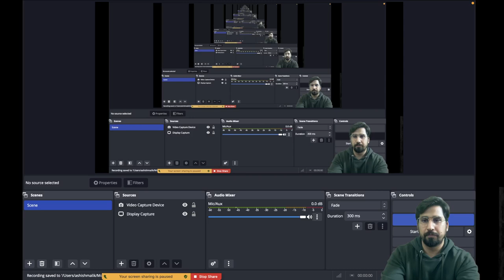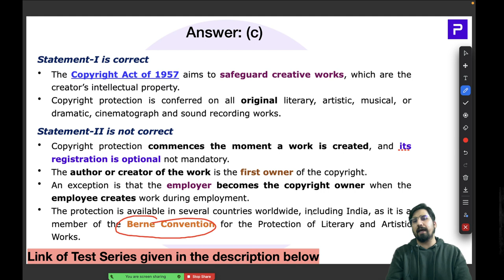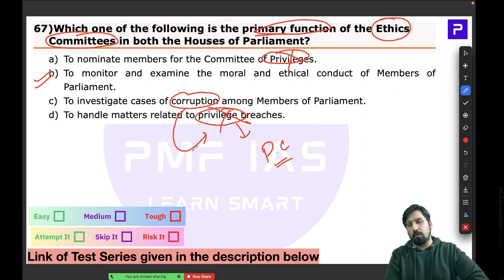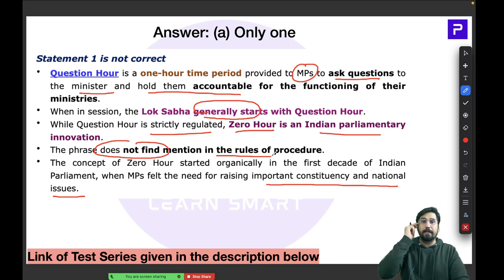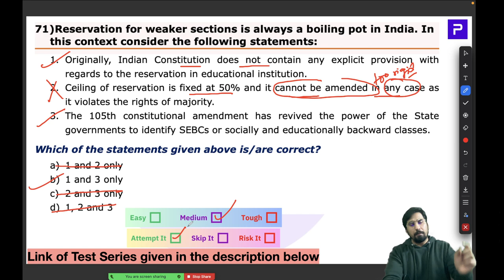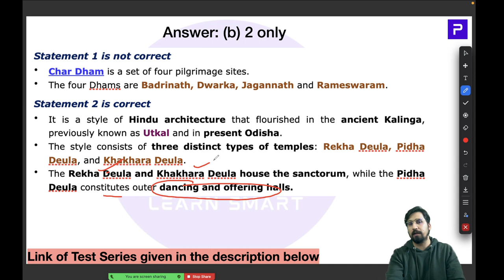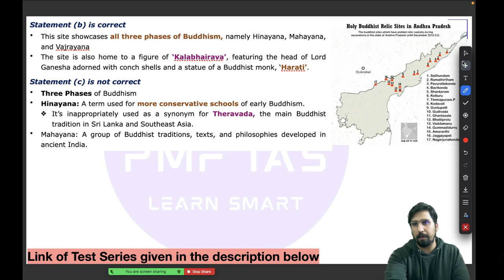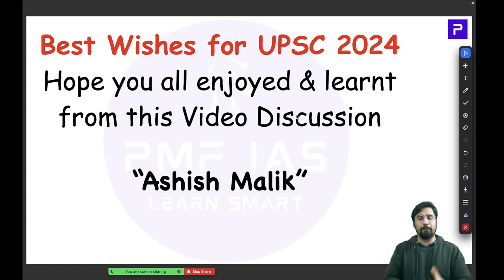PMF IAS Test Series For UPSC Prelims 2024 – Test 04 – Part 04 – MCQs 61 to 80